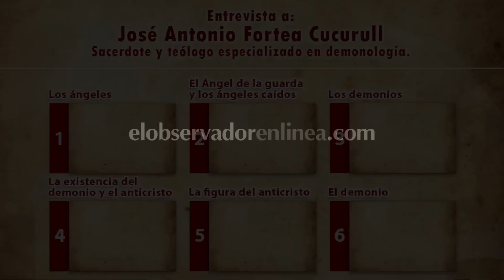La existencia del demonio y el anticristo: Padre José A Fortea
José Antonio Fortea Cucurull (Barbastro, España, 1968) es sacerdote y teólogo especializado en demonología. Cursó sus estudios de Teología para el sacerdocio en la Universidad de Navarra. Se licenció en la especialidad de Historia de la Iglesia en la Facultad de Teología de Comillas. Pertenece al presbiterio de la diócesis de Alcalá de Henares (Madrid). En 1998 defendió su tesis de licenciatura "El exorcismo en la época actual" dirigida por el secretario de la Comisión para la Doctrina de la Fe de la Conferencia Episcopal Española. Actualmente está en Roma realizando su doctorado en Teología.